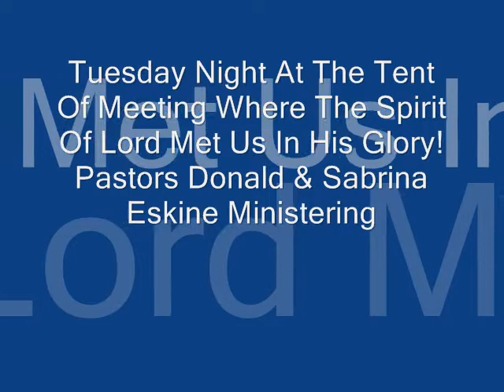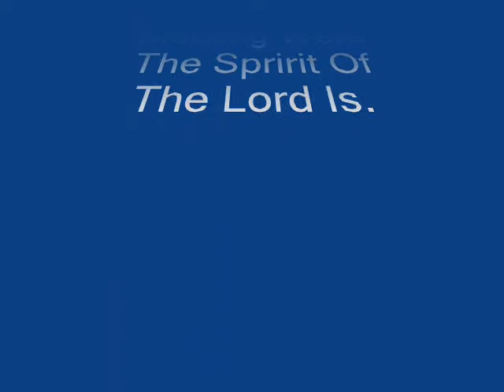5-8-2012 Hev.wmv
Tent Of Meetings/Update